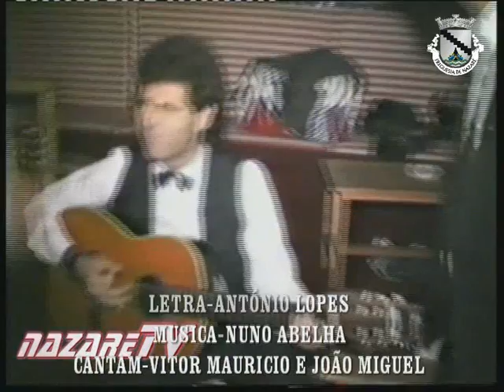Carnaval 2012 Marcha Geral